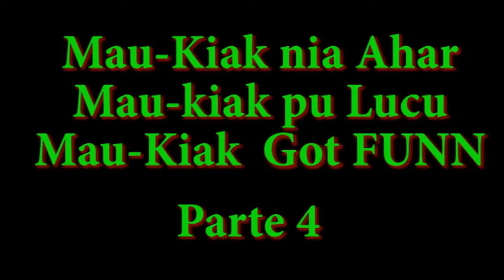maukiak got funny4